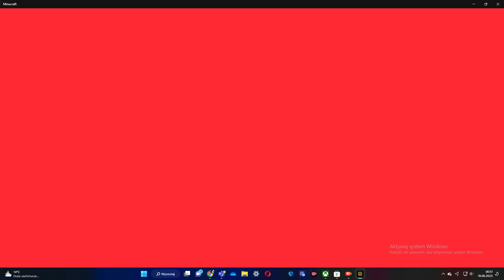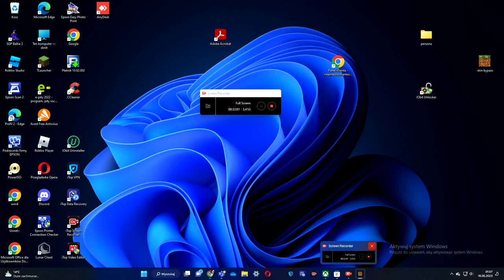Wbiłem 53 level na Hive GZ